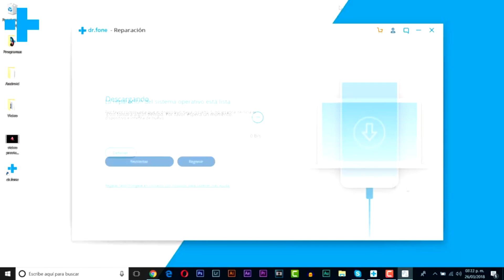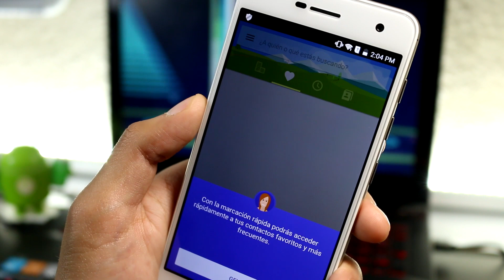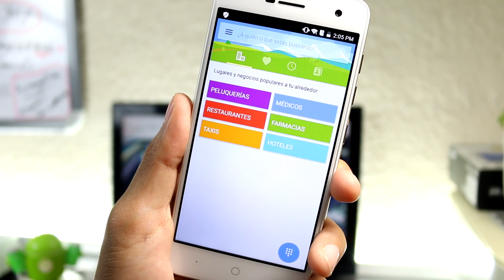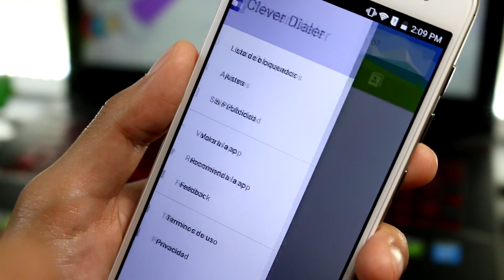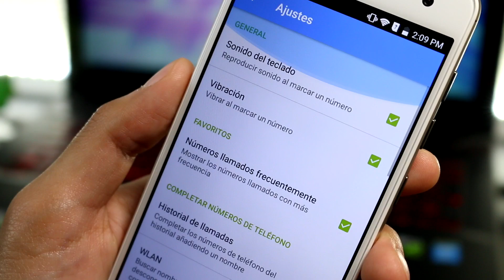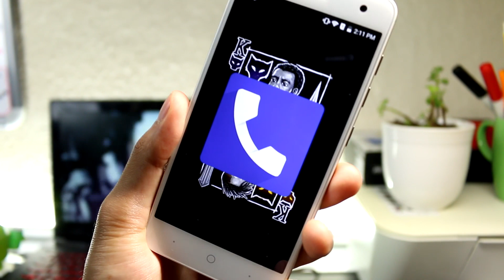Cómo DETECTAR y BLOQUEAR llamadas de SPAM | Android Evolution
Hola amigos! En este video les muestro como detectar y bloquear las molestas llamadas SPAM, es muy fácil!

Android Evolution.